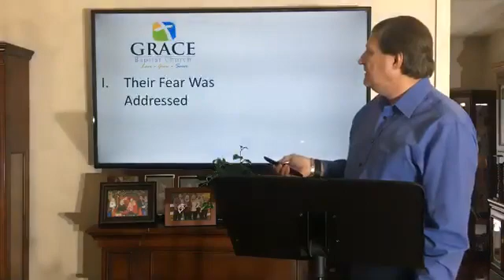Peace In The Midst Of The Storm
Pastor Hobbie McCreary shares a message on May 10, 2020 entitled "Peace In The Midst Of The Storm."